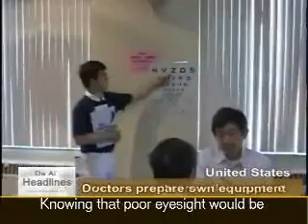20080808 Tzu Chi free clinic in Chicago Chinatown